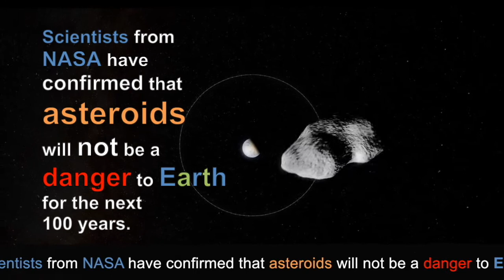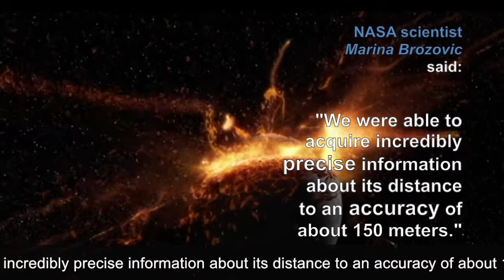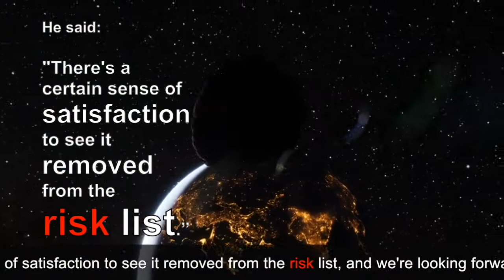Earth safe from asteroid hit for 100 years